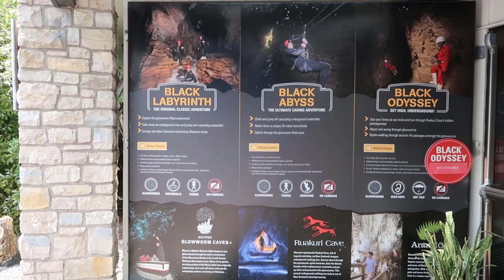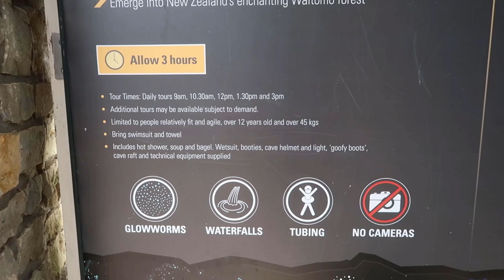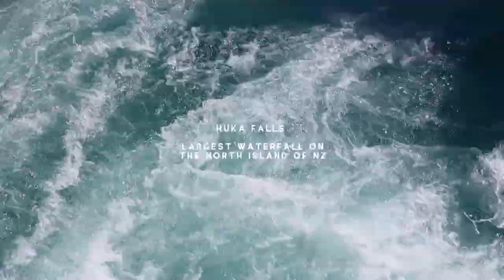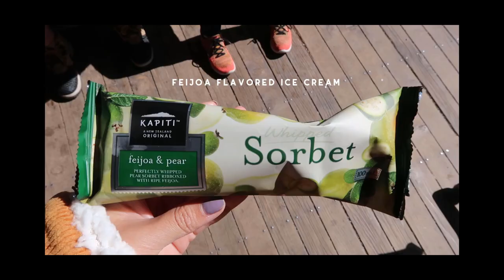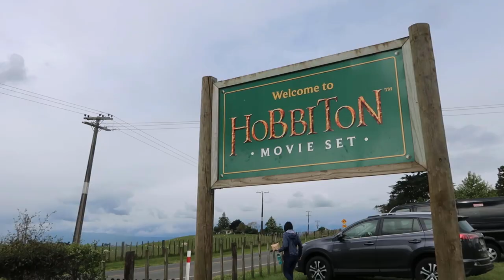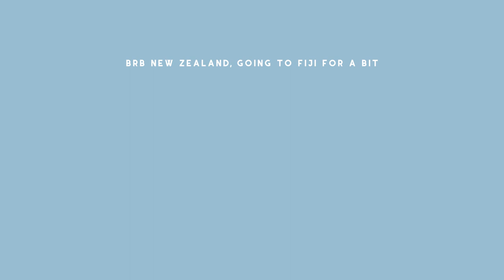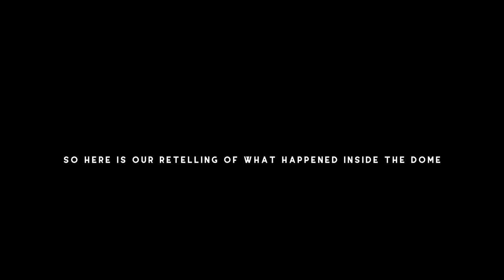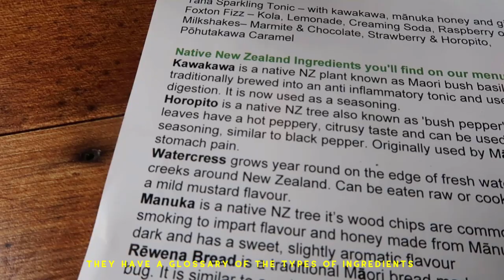VLOG: New Zealand Part Two | gotcathy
Second half of the New Zealand vlogs: we go cave exploring, hot tub in a lake, smell some sulfur, get tricked by a Thai restaurant, watch Childish Gambino perform some never-before-heard songs, and hike like so much.

Nov 19-20 and 24-26, 2018

Nov 19 - Waitomo Glowworm Caves, Huhu Cafe, Spa Thermal Park*, The Bistro*

Nov 20 - Huka Falls, Waiotapu Thermal Wonderland, Atticus Finch, Hobbiton, Secret Thai Garden*

Nov 24 - Amano Cafe*, Pharos Music Festival

Nov 25 - Lasiette, Odyssey Sensory Maze, Maori restaurant, Countdown Grocery Store

Nov 26 - Rangitoto Island

MUSIC »
Fading by Sylo Nozra
Rainy Day by Lakey Inspired
In Dreams Lord of the Rings
That Day by Jeff Kaale
Sober by Childish Gambino
Waves by Lakey Inspired